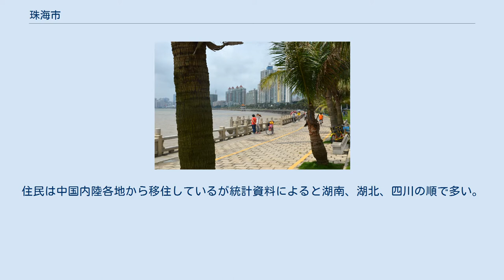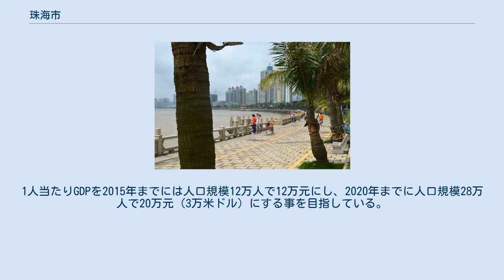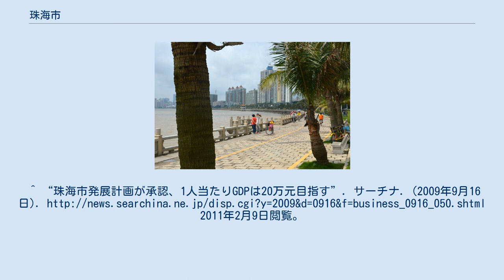珠海市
地図 珠海市（しゅかいし、中国語：珠海市、英語：Zhuhai、漢語拼音字母：Zhūhăi）は、中華人民共和国広東省南部の地級市。
マカオ特別行政区に隣接する経済特区である。
住民は中国内陸各地から移住しているが統計資料によると湖南、湖北、四川の順で多い。
大多数が移民人口。
 省都広州の南西146キロ、珠江デルタ西岸に位置する。
南でマカオと接し、海岸線は690キロに及び、146の島を含む。
市内は行政的に香洲区、金湾区、斗門区に区分される。
マカオ区境の拱北近辺が一番の繁華街である。
観光客も多い。
 考古学調査により磨製石器や彩文土器を使用した新石器文化が4千年から5千年前に珠海に存在していたことが判明しており、鳳凰山脈周辺や珠江周辺を中心に遺跡が分布している。
 戦国時代は百越の居住地であり、中原支配に組み込まれたのは前214の秦により嶺南地区に南海郡が設置されたことに始まる。
しかし秦の滅亡と同時に嶺南地区は再び中原支配を離れ南越国の勢力下に置かれるようになった。
 武帝により南越国が滅亡した後、前漢は前111年（元鼎6年）に番禺県設置し、後漢が滅亡すると呉による支配が行われた。
その後は東晋時代は東官郡、南北朝時代には東莞県、隋代には宝安県の管轄とされた。
 唐代になると757年（至徳2年）、東莞県は宝安県に改称され、珠海地区には初めて香山鎮が設置された（北宋期に香山寨と改称）。
宋代の1152年（紹興22年）、それまで東莞県に属していた香山寨を分割し、南海・新会・番禺三県の海岸地区と統合し香山県が設置され広州府に属すようになり、清末まで継続した。
 1911年辛亥革命により中華民国が成立する。
1925年、孫文を顕彰し香山県は中山県と改称された。
中華人民共和国成立後も1953年珠海県と改称されたが基本的な行政区分は継承されていた。
その後は商工業の発展に伴い人口が増大、1979年3月5日一挙に地級市（地区クラスの市）に昇格した。
1981年に深圳、汕頭、廈門市とともに経済特区に指定され、以後多額の外国投資を集めて目覚しく発展した。
マカオと隣接していることから、マカオ資本主体で開発が行われてきた。
 市人民政府は香洲区に所在し、現任市長は姚奕生である。
中国本土から特別経済区である珠海への入境は厳しく規制されていたが2007年現在においては、この第二国境は事実上廃止されている状況である。
 3市轄区を管轄する。
 当市と同じく経済特区に指定された深圳市と比較すると、人口規模は10分の1程度であるため商業・不動産業の発達は限定的であり、工場が密集する東莞市と比較すると工業化も限定的であり、広州市のような行政機能も存在していないなど、周辺の大都市と比較すると地方都市としての雰囲気を残す都市となっている。
それでも最新の設備を揃えたキヤノン（中国では佳能と書く）のデジタルカメラ工場が立地し、一方で大規模チェーンスーパーマーケット、『万佳』がある。
 かつてアロー戦争で破壊された北京の円明園を再現した「円明新園」というテーマパークが1999年に完成。
清を題材とした映画などの収録に使われている。
珠海金湾空港では、隔年11月に航空博覧会「珠海航展」が開かれている。
 また、比較的豊かなカジノ街のマカオと隣接している影響で1人当たりのGDPは6万7591元（1万米ドル）で、中国では高所得である。
1人当たりGDPを2015年までには人口規模12万人で12万元にし、2020年までに人口規模28万人で20万元（3万米ドル）にする事を目指している。
つまり珠海市は先進国並みの水準になることを目指している。
^ “珠海市発展計画が承認、1人当たりGDPは20万元目指す”. サーチナ. (2009年9月16日). 2011年2月9日閲覧。